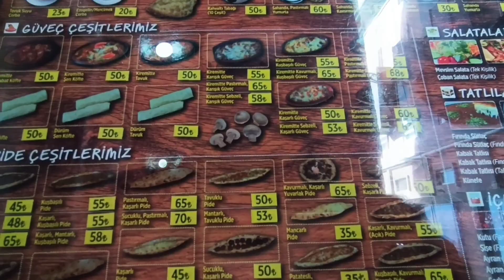GEZDİK GELDİK | GEMİDE ÇAY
İzmit'te küçük bir gezinti yaptık,  gemide çay keyfi zevkliydi,
İzmit ve civarı her zaman sevdiğimiz güzel yerler.